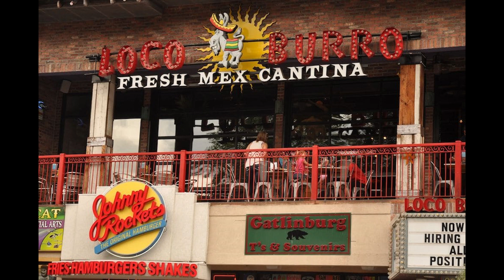Gatlinburg and Pigeon Forge Weather for Week of December 11 2023.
Our own Smoky Mountain Meteorologist Paul Poteet has some thoughts about White Christmas in the Smokies! And since we're talking snow, there's breaking news on the man-made variety from Ober Mountain. Plus: some ideas on rooftop bars to soak up some of the sun that's in Paul's 7 Day Forecast.